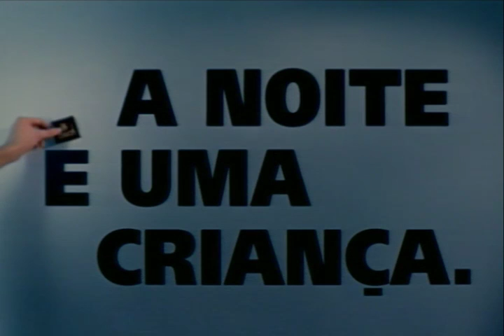Olla - Noite Feliz